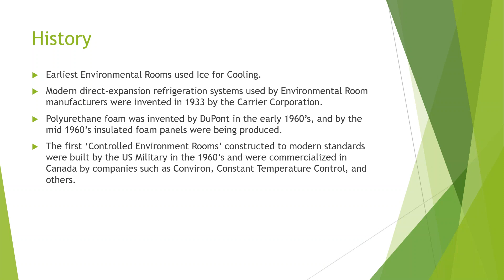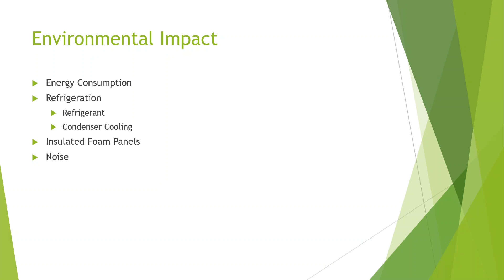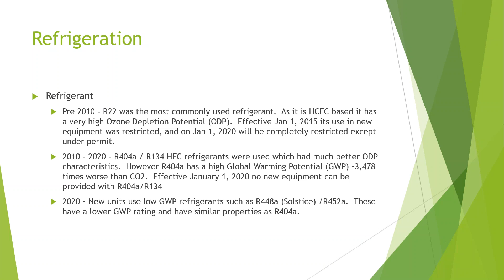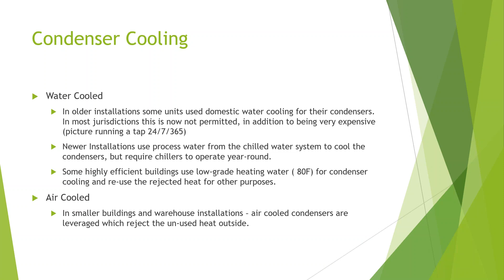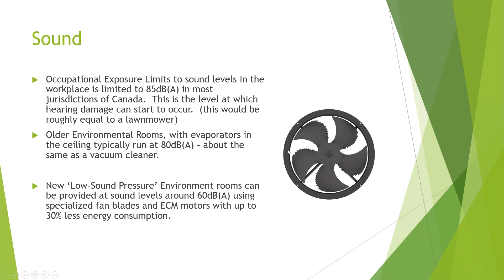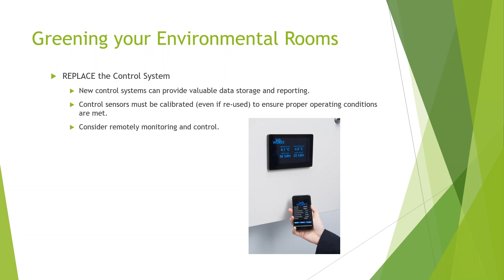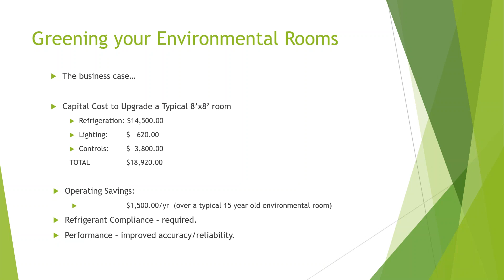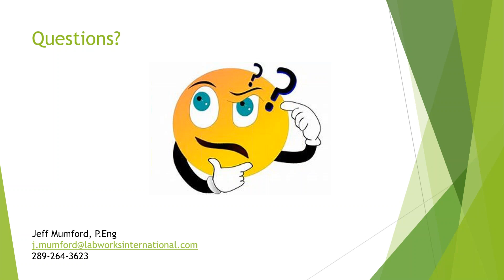December 2019 – SLCan Webinar Aging Environmental Rooms – A Sustainability Opportunity